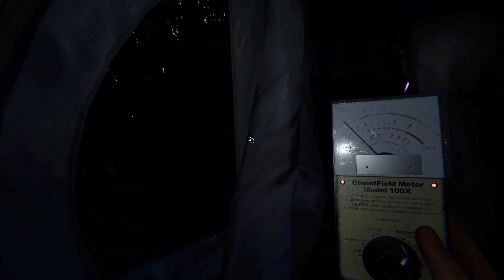Phasmophobia Tamil Multiplayer Horror Game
Welcome to CGC Machans, the ultimate destination for blind walkthroughs of PC games!

Join me on an exciting gaming adventure as I tackle a wide variety of games without any prior knowledge or spoilers. With each video, you'll witness my genuine reactions, strategizing on the fly, and immersive exploration of the game world.

On Contra Gaming Channel, I believe in providing an authentic and immersive gaming experience. As I embark on these blind walkthroughs, you can expect to see unfiltered reactions to unexpected twists, thrilling moments of triumph, and even the occasional hilarious mishap. I strive to create a welcoming and engaging atmosphere for viewers, encouraging interaction and discussion throughout each video.

Dive into the world of PC gaming with me as we explore a diverse range of genres, from action-packed shooters and immersive RPGs to mind-bending puzzle games and atmospheric adventures. Whether it's the latest releases or hidden gems from the past, I'm here to bring you exciting blind walkthroughs that showcase the true essence of each game.

What sets CGC apart is the emphasis on inclusivity and accessibility. I provide closed captions, detailed audio descriptions, and thorough explanations of in-game menus and mechanics, ensuring that everyone can enjoy and follow along with the gameplay. Additionally, I actively engage with the community, encouraging viewers to share their thoughts, insights, and suggestions, creating a vibrant and interactive gaming community.

So, if you're looking for a gaming channel that offers blind walkthroughs of PC games, look no further than CGC. Join me on this thrilling journey of discovery as we navigate uncharted territories together, experiencing the magic of gaming in its purest form.